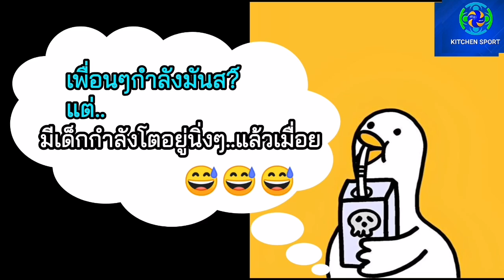เก็บตก#2เมื่องัดบอลไม่ขึ้น แซวขำๆ นักตบสาวไทย.. ♥️🥰👍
เก็บตก#2 โมเมนต์..น่ารัก แซวขำๆ นักตบสาวไทย.. ♥️🥰👍@Doodeerich